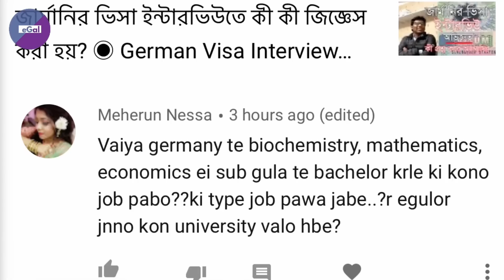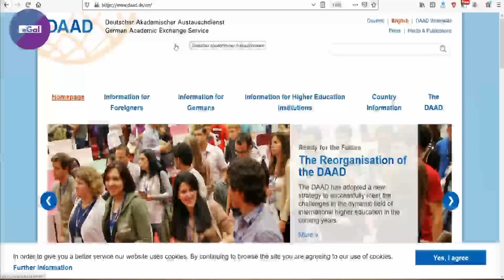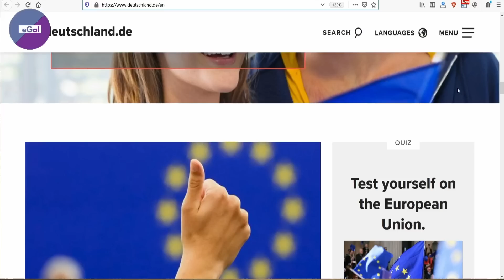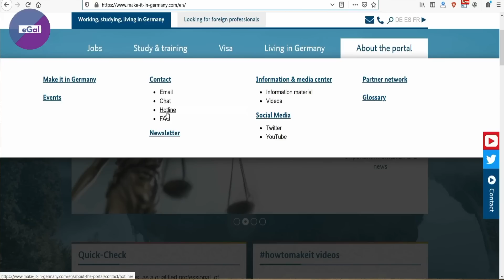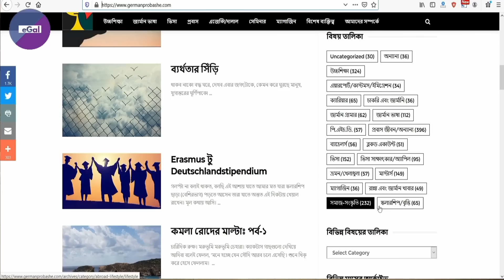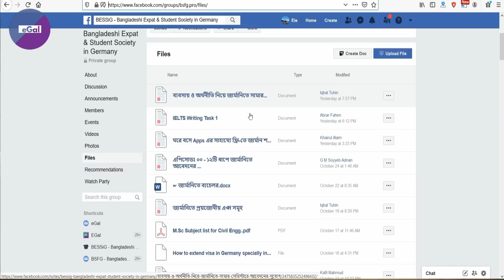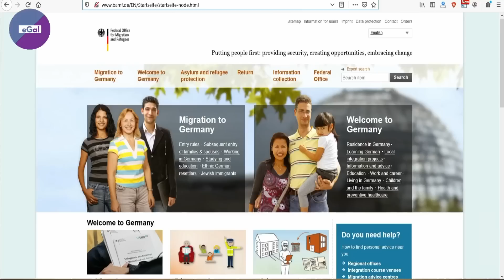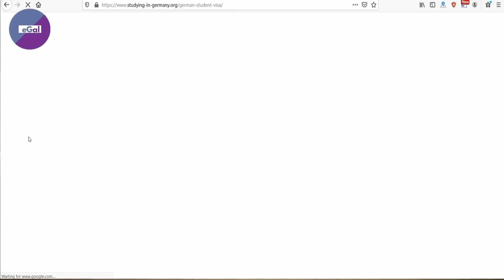জার্মানি যেতে চাইলে এই ভিডিওটি অবশ্যই দেখুন ◉ Most Important Info about Germany ◉ জার্মানির ভিসা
জার্মানির ভিসার জন্য হন্যে হয়ে ঘুরছেন অনেকে। কেউ বা স্টুডেন্ট ভিসা আবার কেউবা জব ভিসার জন্য ঘুরছেন দ্বারে দ্বারে। কিন্তু জানেন না কোথায় গেলে বা কাদের কাছ থেকে ভিসা সম্পর্কিত নানান তথ্য পাবেন। আজকের এই ভিডিওতে জানানোর চেষ্টা করা হয়েছে জার্মানি যেতে গেলে কোথায় কোথায় সব ধরনের তথ্য পাবেন। এজেন্সি নামক তথাকথিত দালাল চক্রের হাত থেকে কীভাবে নিজেকে বাঁচাতে পারবেন। চলুন দেখে নিই ভিডিওটি।

জার্মানিতে উচ্চশিক্ষা বা পড়াশোনা, চাকরিবাকরি সম্পর্কিত যে-কোনো তথ্য পেতে ব্রাউজ করুন...

জার্মান বিশ্ববিদ্যালয়
Study in Germany from Bangladesh
জার্মানি যেতে চাইলে এই ভিডিওটি অবশ্যই দেখুন
Most Important Info about Germany
জার্মানির ভিসা
Higher study in Germany for Bangladeshi Student
Bangladeshi Students Forum in Germany
Bachelor Study for Bangladeshi Student in Germany
জার্মানিতে পড়াশোনা
German Probashe
জার্মানিতে ভর্তির ধাপসমূহ
Germany Application Process
BSSAG
BSAAG
Student Dorm Tour at German Varsity
জার্মানি
Masters in Germany from Bangladesh
জার্মানিতে উচ্চশিক্ষা
জার্মানিতে স্টুডেন্ট ভিসা
Bangladeshi Students in Germany
Migration to Germany
Bachelor Study in Germany from Bangladesh
জার্মানিতে বাংলাদেশি শিক্ষার্থী
Living Cost in Germany
Jobs in Germany from Bangladesh
Cost of Living for Students in Germany
জার্মানির বিশ্ববিদ্যালয়
Admission in Germany from Bangladesh
Jobs in Germany from India